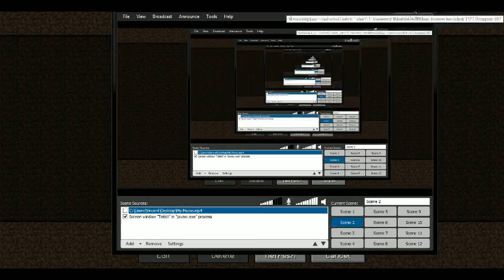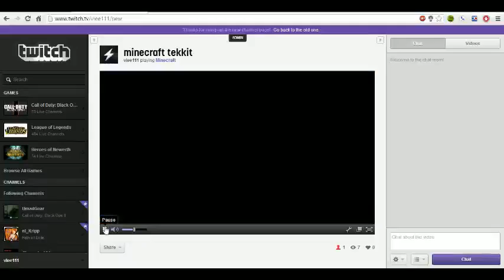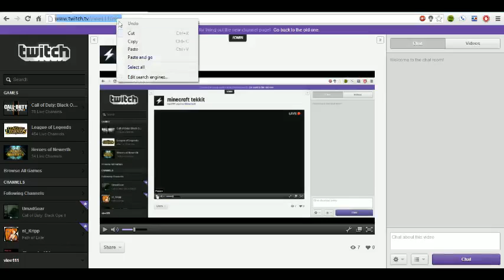tekkit ep1 - 1 / 7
this is my first video in my tekkit series that iwill be doing with a host people this in 7 parts to allow my upload this